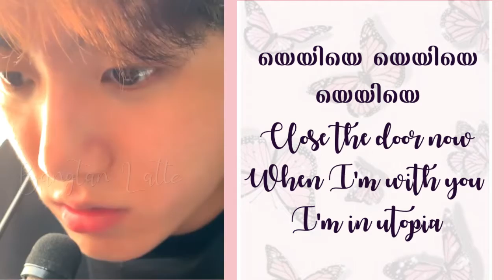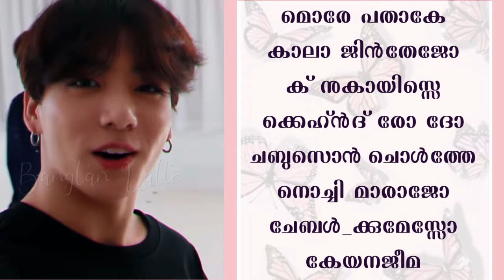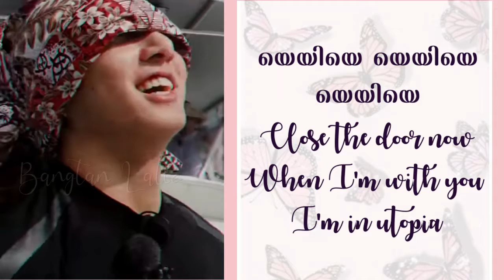EUPHORIA- JUNGKOOK BTS 'മലയാളം' Lyrics 😇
Euphoria (DJ Swivel Forever Mix) - JK memories

Video source from BTS
Actor JK

Music in this video
Listen ad-free with YouTube Premium
Song
Euphoria (DJ Swivel Forever Mix)
Artist
BTS
HYBE Co., Ltd.; BMI - Broadcast Music Inc., LatinAutor - SonyATV, LatinAutor, LatinAutor - UMPG, UMPI, Concord Music Publishing, UMPG Publishing, ASCAP, UNIAO BRASILEIRA DE EDITORAS DE MUSICA - UBEM, Sony ATV Publishing, LatinAutorPerf, and 18 Music Rights Societies